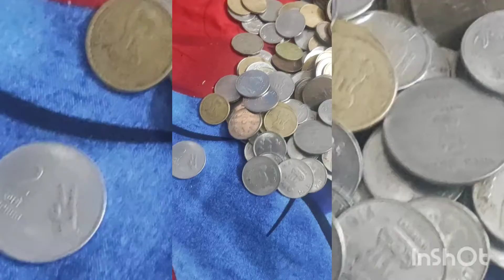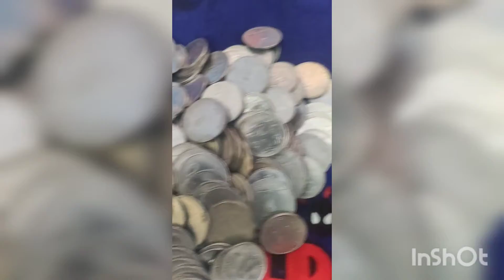pocket money for buying a new cycle